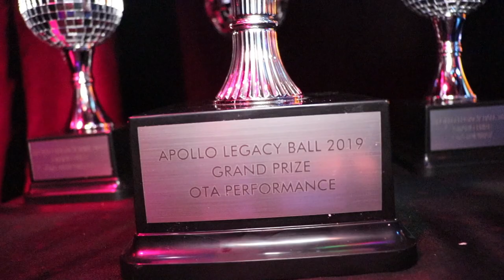LSS 3/3 @ The Legacy Ball